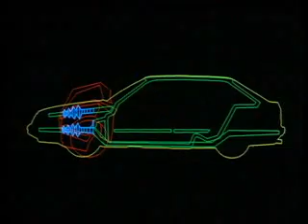Volvo : Decades of Crash Testing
Volvo has been on the forefront of vehicle safety technology since the 1960's. We've compiled some of our most action packed moments of decades of crash testing innovation into this exciting video.